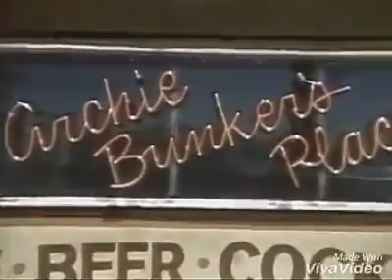Archie Bunker's Place EQG Intro Season 4 June 2016